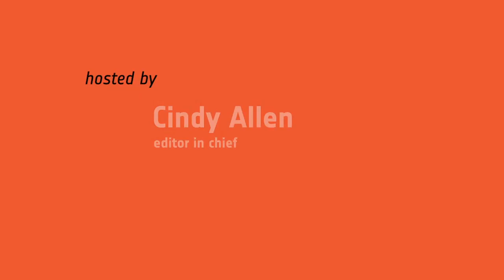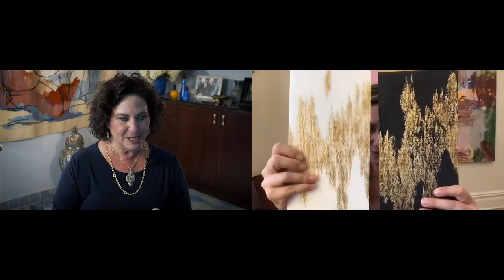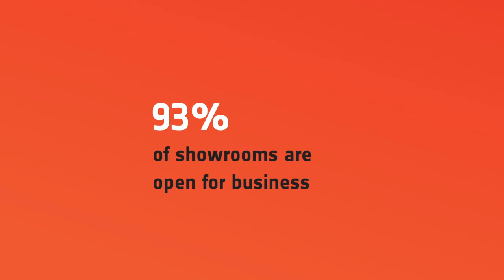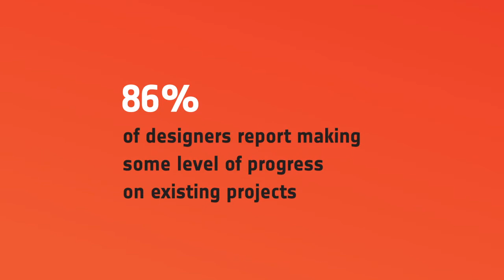DesignTV by SANDOW: September 9